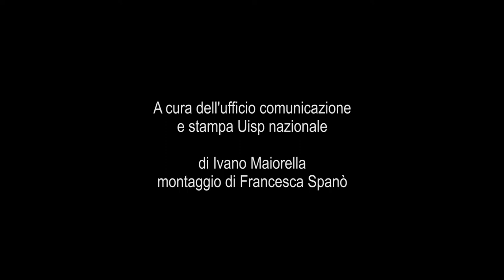L'Uisp con la delegazione del Forum Terzo Settore, ricevuta dal presidente Mattarella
Roma, 4 marzo 2019. Il presidente Sergio Mattarella ha ricevuto la delegazione del Forum Terzo Settore, presente anche Vincenzo Manco Uisp.